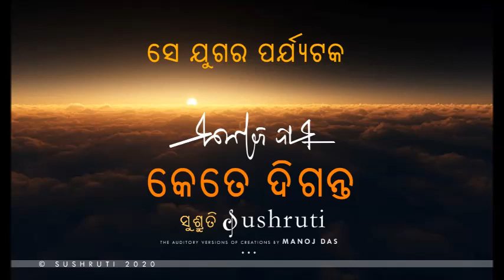ସେ ଯୁଗର ପର୍ଯ୍ୟଟକ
x. x
ଏହିପରି ମୋଗଲଯୁଗୀୟ ଭାରତର କେତେ ଘଟଣା ଟାଭାରନିଆର ଲିପିବଦ୍ଧ କରିଛନ୍ତି । ବିଶେଷତଃ ଆଉରଙ୍ଗଜେବଙ୍କର ଗାଦି ଅଧିକାର ସଂକ୍ରାନ୍ତୀୟ ସମସ୍ତ ବ୍ୟାପାର ତାଙ୍କ ବିବରଣୀରୁ ଜାଣିବାକୁ ମିଳେ ୤ ସେସବୁ ବହୁଳ ଜ୍ଞାତ କଥା ୤ କେବଳ ଗୋଟିଏ କରୁଣ କାହାଣୀର ଉଲ୍ଲେଖ କରି ଏ ପ୍ରସଙ୍ଗ ଶେଷ କରିବି ୤ ଜାଜାହାନଙ୍କ ଜ୍ୟେଷ୍ଠା କନ୍ୟା ଶେଷ ପର୍ଯ୍ୟନ୍ତ ବନ୍ଦୀ ପିତାଙ୍କ ସହିତ ରହିଥିଲେ ୤ କନିଷ୍ଠା ରୋଶନ୍ନାରା ବେଗମ୍‌ ଆଉରଙ୍ଗଜେବଙ୍କୁ ଗାଦି ଅଧିକାର ଦିଗରେ ସହାୟତା କରିଥିଲେ ୤ ଫଳରେ ‘ଚା-ବେଗମ୍‌’ (ବା ‘ରାଣୀ ରାଜକୁମାର’) ଉପାଧିରେ ଭୂଷିତ ହୋଇଥିଲେ ୤
 ରୋଶନାରାଙ୍କର ଥିଲେ ଜଣେ ଯୁବକ-ପ୍ରେମିକ । ପ୍ରାଚୀର ଉଲ୍ଲଙ୍ଘନ କରି ସେ ରାତି ପରେ ରାତି ରୋଶନାରାଙ୍କ ନିମନ୍ତ୍ରଣକ୍ରମେ ଅନ୍ତଃପୁରରେ ପ୍ରବେଶ କରୁଥିଲେ । ଦିନେ ନିଶାର୍ଦ୍ଧରେ ଉକ୍ତ ଯୁବକଙ୍କର ଆଗମନ କଥା ଆଉରଙ୍ଗଜେବ ଜାଣିଗଲେ । ପ୍ରାସାଦର ଚତୁର୍ଦ୍ଦିଗସ୍ଥ ପ୍ରହରୀ ମାନଙ୍କୁ ସତର୍କ କରାଇଦେଇ ବାଦଶାହ ଯେତେବେଳେ ଅନ୍ତଃପୁର ଆଡ଼କୁ ଅଗ୍ରସର ହେବାକୁ ଲାଗିଲେ, ସେତେବେଳେ ବିଚାରା ପ୍ରେମିକଟି ରୋଶନ୍ନାରାଙ୍କ ନିକଟରୁ କୌଣସି ସାହାଯ୍ୟ ପାଇଁ ହୁଏତ ବ୍ୟାକୁଳ ହୋଇ ଅନାଇଛନ୍ତି; ରୋଶନ୍ନାରା କିନ୍ତୁ ହଠାତ୍ ଚିତ୍କାର କରି ତାଙ୍କ ଭାତୃଦେବଙ୍କ ଆଡ଼କୁ ଦୌଡ଼ିଲେ, ‘ଦେଖ ସମ୍ରାଟ୍ ! ଅନ୍ତଃପୁରରେ ଅଜ୍ଞାତ ଲୋକଟିଏ ପଶିଛି ।’
ବାଦ୍‌ଶାହ ଲୋକଟିକୁ ଧରିବାକୁ ହୁକୁମ ଦେଲେ । ଡଜନ ଡଜନ ଶିଖଣ୍ଡି ଚାରିଆଡ଼କୁ ଦୌଡ଼ିଲେ । ପ୍ରେମିକଟି କିନ୍ତୁ ଝରକା ଦେଇ ଦୁର୍ଗର ପଶ୍ଚାତ୍‌ଦେଶରେ ପ୍ରବାହିତ ନଦୀବକ୍ଷକୁ ଡେଇଁପଡ଼ିଲା । ଶହ ଶହ ଲୋକ ତାକୁ ଅନ୍ଧକାର ରାତିରେ ନଦୀ ବକ୍ଷରେ ଅନୁଧାବନ କଲେ । କିନ୍ତୁ ଟାଭାଚନିଆରଙ୍କ ଭାଷାରେ, “ଯାହାହେଲେ ବି ତା’ର ସନ୍ଧାନ କିନ୍ତୁ ଆଉ ମିଳିନାହିଁ ।”

-“ସେ ଯୁଗର ପର୍ଯ୍ୟଟକ”-ଶ୍ରୀ ମନୋଜ ଦାସ, (ଦୈନିକ “ଜନଶକ୍ତି” ରେ “କେତେ ଦିଗନ୍ତ” ସ୍ତମ୍ଭରେ ପ୍ରକାଶିତ,୤ ପ୍ରକାଶନ କାଳ ୧୯୬୬-୬୭, ତାରିଖ ଅସ୍ପଷ୍ଟ)